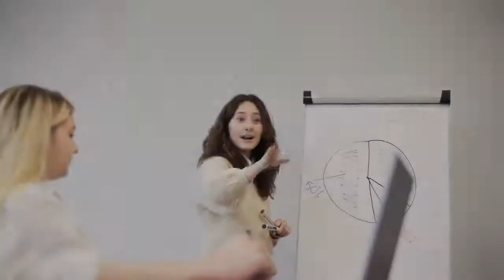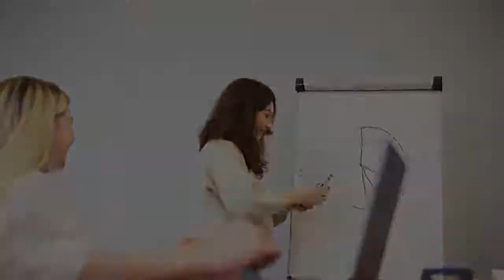Office Workers HD Stock Videos | Free stock footage - No Copyright | All Video Free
Office Workers - Office Meeting - Business HD Stock Videos | Free stock footage - No Copyright | All Video Free

Office Workers HD Stock Video Collection #2 .

✔ All  videos on our Channel are free to use.
✔ You can modify the videos from Our Channel  .
✔ be creative and edit them as you like.